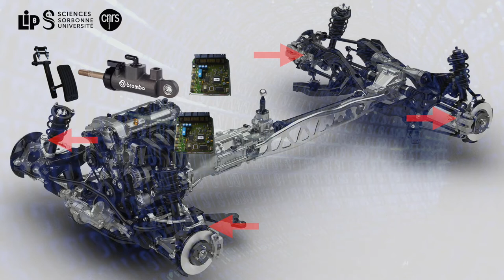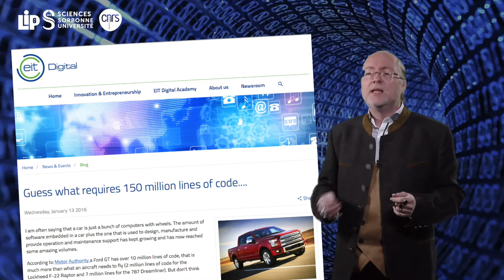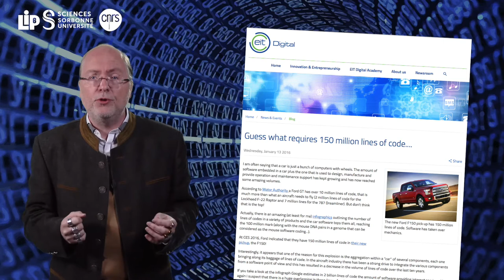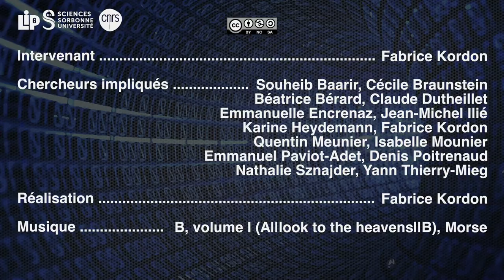Prédire le comportement de programmes par «model checking»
Cette vidéo présente des travaux de recherche au LIP6 (laboratoire de recherche Sorbonne Université/CNRS) qui visent à améliorer la fiabilité des programmes et des systèmes : la prédiction de comportement par «model checking».

Ces activités concernent plusieurs chercheurs du laboratoire: S. Baarin, C. Braunstein, B. Bérard, C. Dutheillet, E. Encrenaz, J.-M. Ilié, K. Heyndemann, F. Kordon, Q. Meunier, I. Mounier, E. Paviot-Adet, D. Poitrenaud, N. Sznajder, Y. Thierry-Mieg.